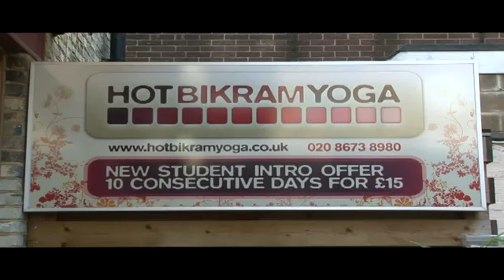Hot Bikram Yoga - Bikram Choudhury Seminar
Bikram Choudhury Seminar in London, UK, April 2011